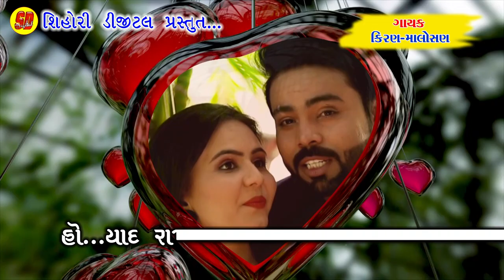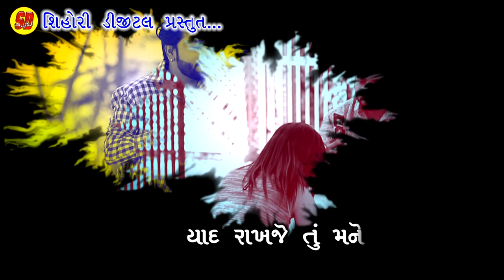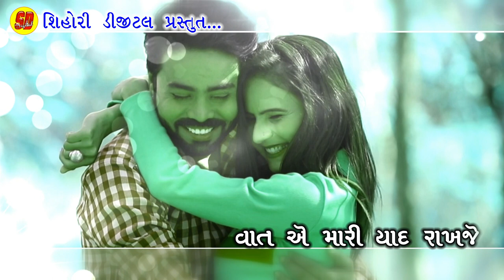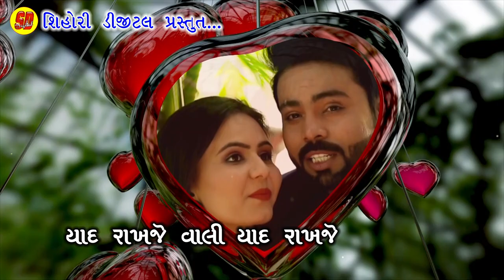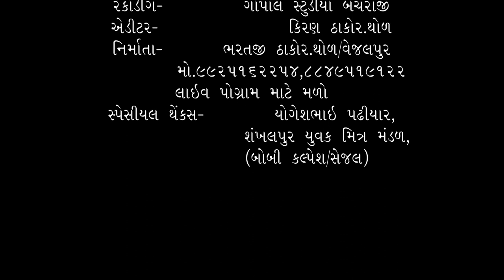વાલી યાદ રાખજે સુપર ગુજરાતી લવ સોંગ સિંગર (કિરણ માલોસણા/ધરમસિંહ કાલરી) શિહોરી ડિજિટલ ચેનલ પ્રસ્તુત.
શિહોરી ડિજીટલ પ્રસ્તુત...

ટાઈટલ-વ્હાલી યાદ રાખજે

સિંગર-કિરણ માલોસણા,ધરમસિંહ કાલરી

ગીતકાર-અક્ષય પટેલ (શંખલપુર)

સંકલન-જશવંત માલોસણા

સંગીત-અમીત નાયી,પિયુષ મહેતા

રેકોર્ડિંગ-ગોપાલ રેકોર્ડીંગ સ્ટુડીયો બેચરાજી

ડિઝાઇન-મિલન વ્યાસ

એડીટીંગ-કિરણ ઠાકોર (થોળ)

લેબલ-શિહોરી ડિજીટલ (ભરતજી ઠાકોર વેજલપુર)

નિર્માતા-ભરતજી ઠાકોર (થોળ) વેજલપુર
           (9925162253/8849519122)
PUBLISHER    - LOGLAB TECHNOLOGY LLP
સ્પે.થેંક્સ-યોગેશભાઈ પઢીયાર,શંખલપુર યુવક મિત્ર મંડળ
બોબી કલ્પેશ,સેજલ પંચાલ
શિલું રજવાડી.